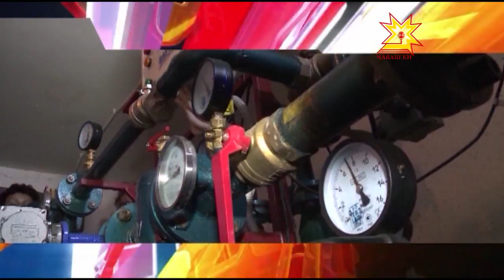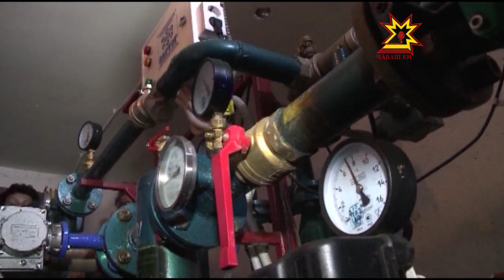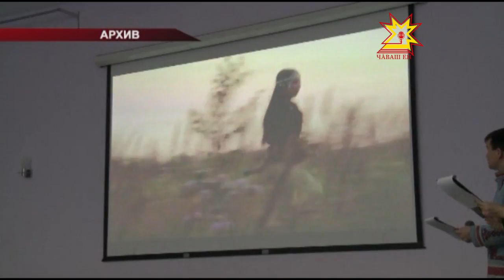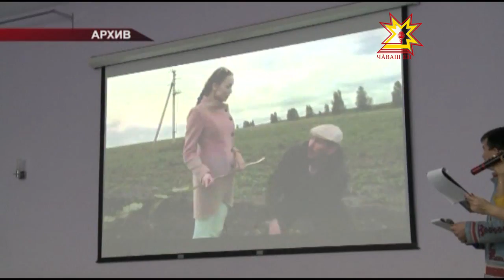Республика 22.09.2016 на чувашском языке. Вечерний выпуск